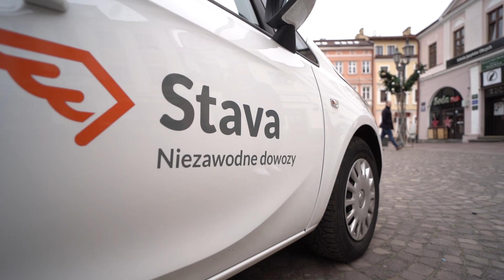Zori Sushi w Rzeszowie - jak się współpracuje ze Stava?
Anna Kornak-Przywara, właścicielka restauracji Zori Sushi, opowiada o dawnych doświadczeniach z własnymi kierowcami i współpracy ze Stavą.